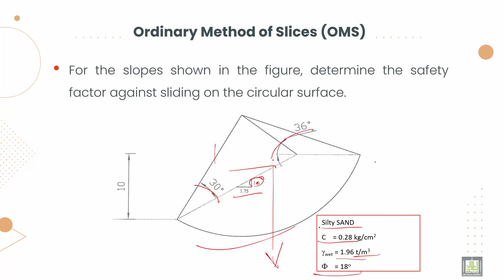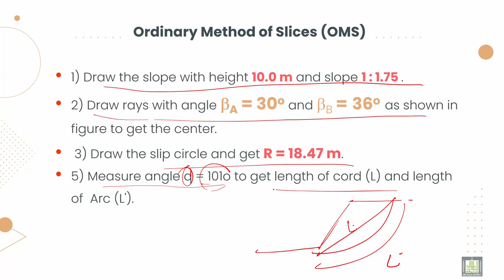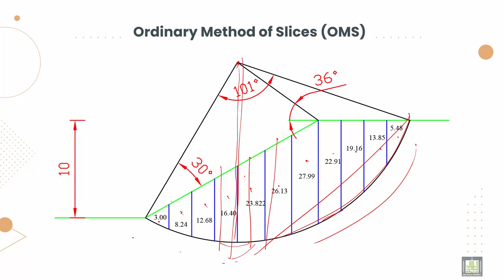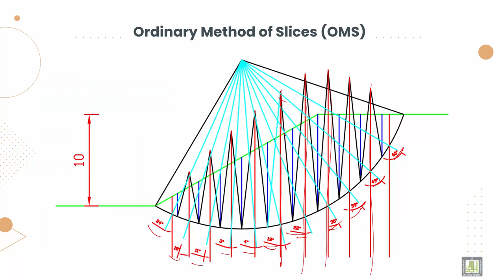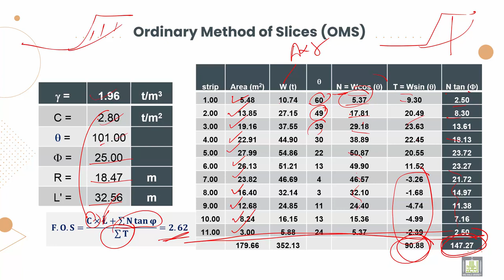Soil Mechanics ميكانيكا التربة |8-5| Example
الوحدة 8 :  Slope Stability
الدرس 5 : Example
Solved problem on Method of Slices